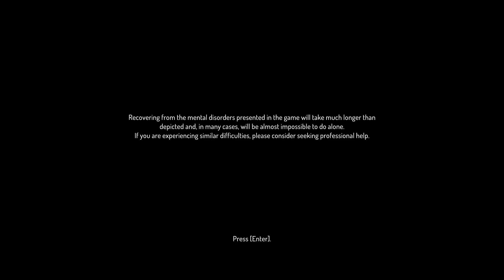Ghostboy—A unique but touching tower defence about grief & mental illness [First look—No commentary]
~ there was a demo on the store page when posting this video.

Big thank you to Two Blackbirds for giving me this opportunity.

Please don't hold it against any game. I'm not always good at them. These are first looks, meaning I didn't practice or train. I always do my very best to show pure, actual gameplay.

Missing socials? Or perhaps spotted a typo or mistake? Feel free to tell me.